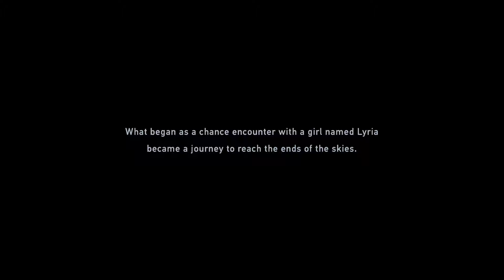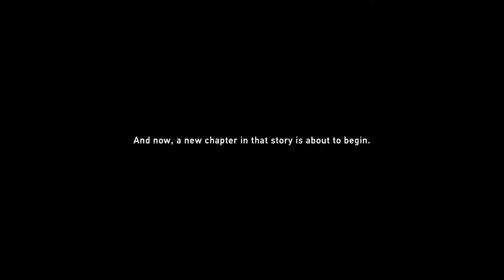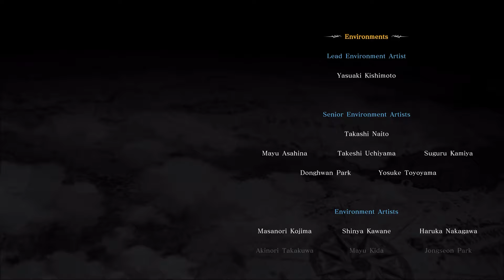Granblue Fantasy: Relink - FULL GAME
A grand adventure in the skies awaits! Form a party of four from a diverse roster of skyfarers and slash—or shoot or hex—your way to victory against treacherous foes in this action RPG. Take on quests solo or with the help of others in up to 4-player co-op play!

00:00 Intro
00:17:13 Chapter 1 - The Western Frontier
01:08:20 Chapter 2 - Thempest on the Horizon
01:43:24 Chapter 3 - Creations of the Stars
03:16:44 Chapter 5 - Shadowin the Snowscape
04:33:25 Chapter 6 - In Search of Hope
06:13:58 Chapter 7 - Warning Signs
06:59:41 Chapter 8 - Relink
08:24:40 Chapter 9 - Opposing Wills
10:09:48 Final Chapter - Id
10:42:22 Chapter 0 Skybound Heart